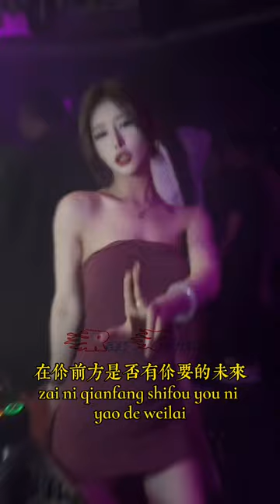andy-半吨兄弟(原唱-阿杜)『你有多久没有看过那片海 你到现在对自己究竟多明白』动态歌词lyrics